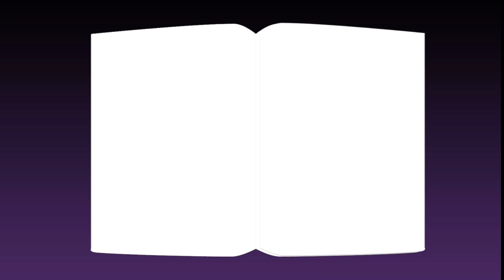Once Upon a Time Trailer- RTA 103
So I made this animation for a my digital media class.. first attempt at using aftereffects so Im not going to lie i am pretty proud of this thing!